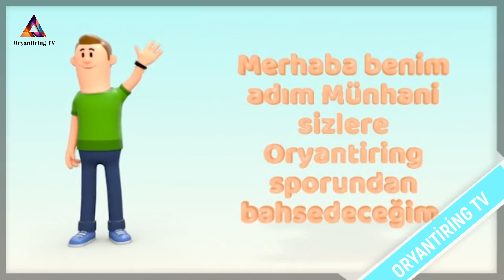ORYANTİRİNG NEDİR ?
Arkadaşımız Münhani ile oryantiring
Bölüm 1